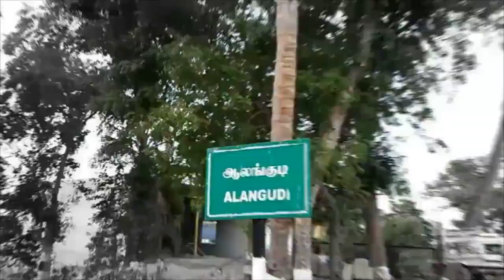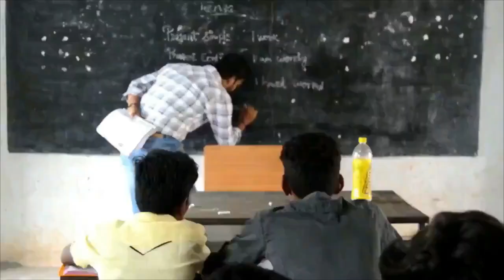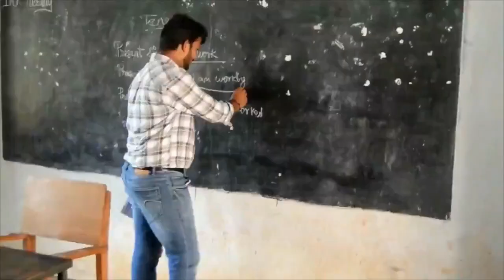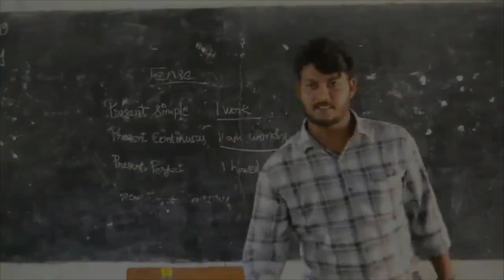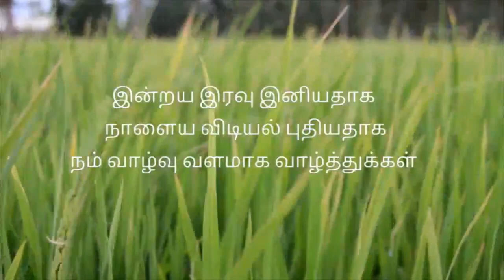MCF (middle class family) Tamil Short Film - 2019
Producer_Er.Vs.Elanthendral M.e,,,,

Director_KJ.pandiyaraj

Edit_Joseph Vijay

Music_ram karthik

Camera_anand

Cast&crew

  Jayachithra,pandiyaraj(red raj), vijay,ram,sasi kumar,pandi kumar,pandi prabhu,kalai,vickey,dhapash